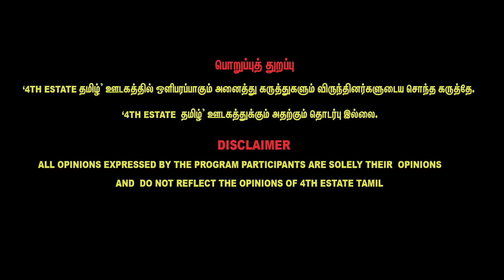Leo Vijayஐ முந்த Ajith போடும் திட்டம் - Cheyyaru Balu Latest Interview About AK 62 Update Lyca